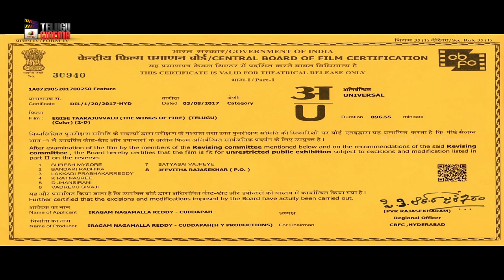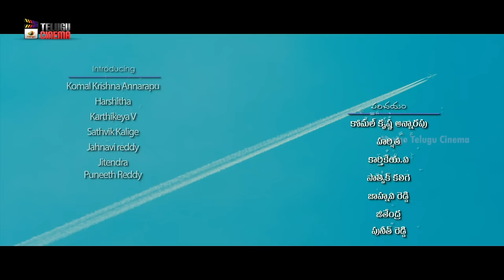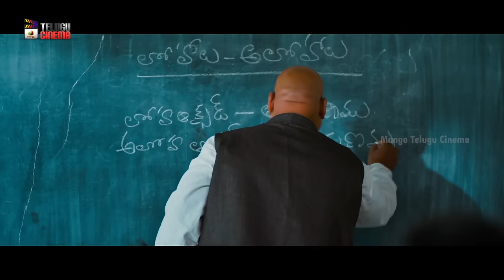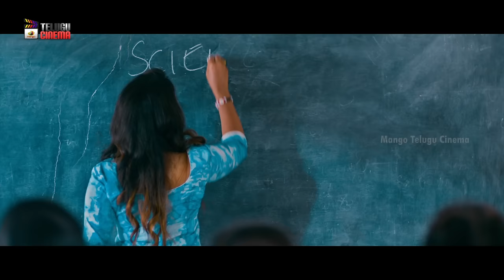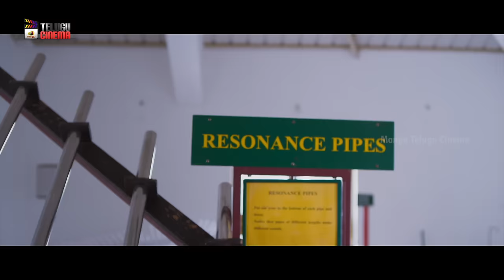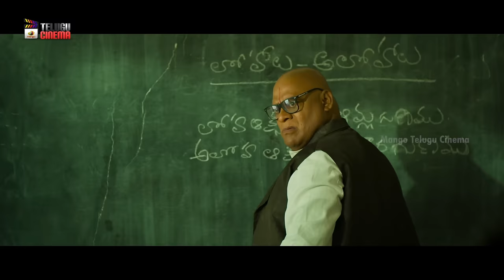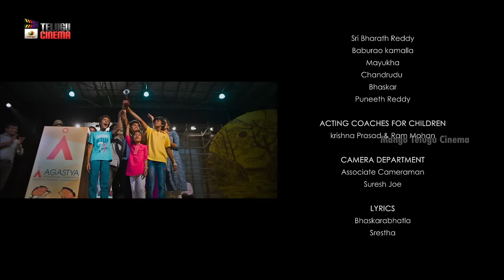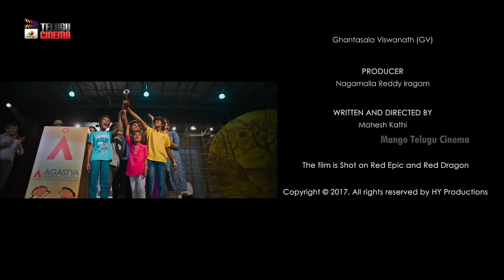Egise Tarajuvvalu Latest Telugu Full Movie 4K | Priyadarshi | Mahesh Kathi | Mango Telugu Cinema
Egise Tarajuvvalu Latest Telugu Full Movie 4K on Mango Telugu Cinema. EgiseTarajuvvalu Telugu Movie ft. Priyadarshi, Yashwanth, Hasini, Sowmya, Abhay, Srimadhavi, Komal, Karthik & Satwik. Music by Ghantasala Vishwanath. Directed by Mahesh Kathi. Produced by Naga Mallareddy.

Synopsis:
Science teacher Pattabhi neglects students interest in asking questioning. It leads to appointing Manasa as a temporary science teacher replacing Pattabhi. She starts to teach the students a new way of scientific thinking. The students planned to go to science fair of Agasthya foundation. During the travel, kids get into unexpected situation and they have to use their skills and knowledge to get out of it.

Happy Watching!